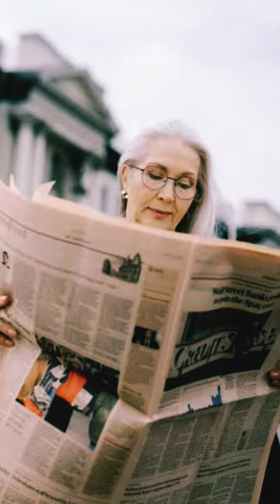एक ऐसा तहखाना जिसकी सुरक्षा नाग और सांप करते हैं । mystery behind padmanabhaswamy temple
This video is crafted for educational and entertainment purposes. While efforts have been made to provide accurate information about Padmanabhaswamy Temple, it's essential to verify details independently for the most up-to-date and reliable insights. The content, including images and voiceover, is intended to enhance the storytelling experience and may not reflect absolute historical accuracy. Enjoy the exploration with an open mind and a thirst for knowledge!

Finally, this video may contain third-party content such as images and footage. All efforts have been made to credit the original sources appropriately.